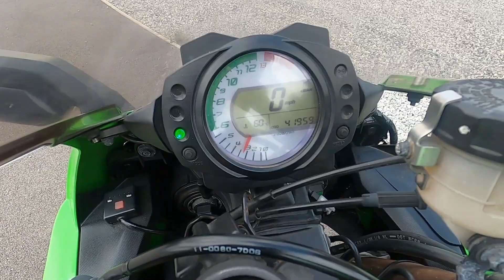2008 Kawasaki ZX10-R Ninja Damaged Repairable Project